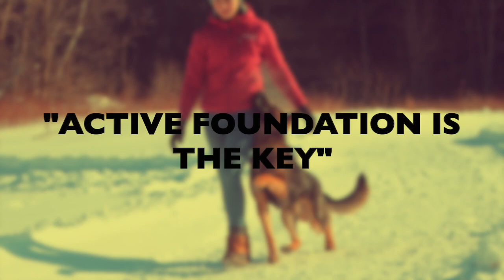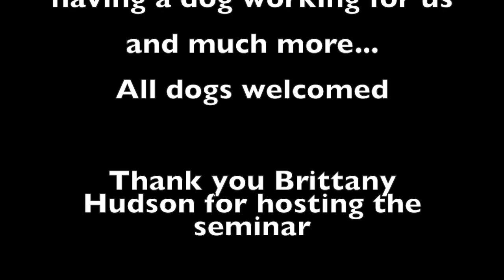Seminar N-B 01/2019